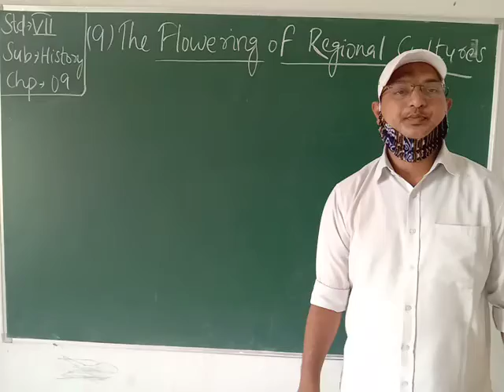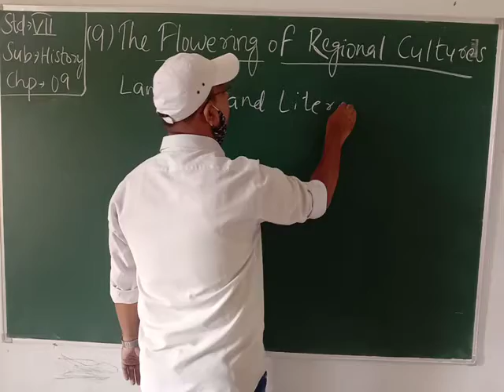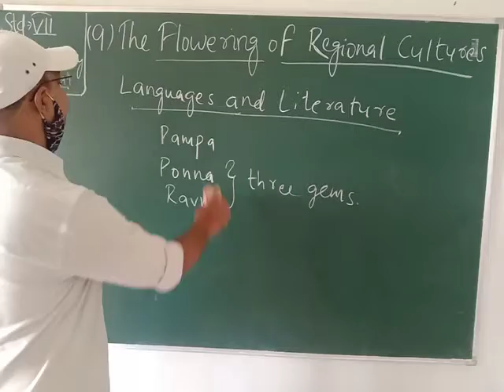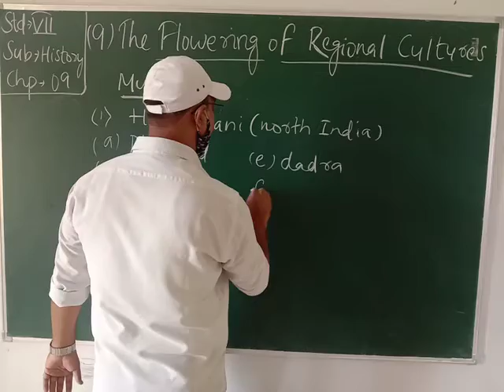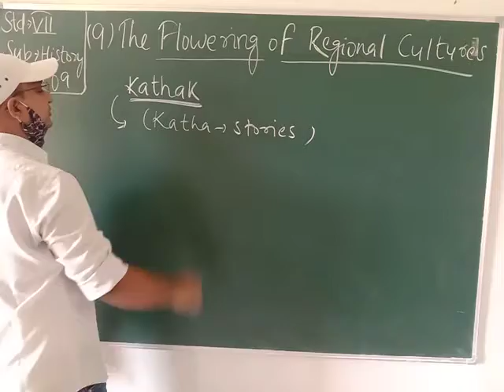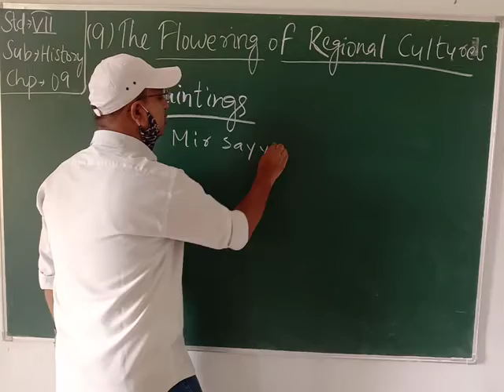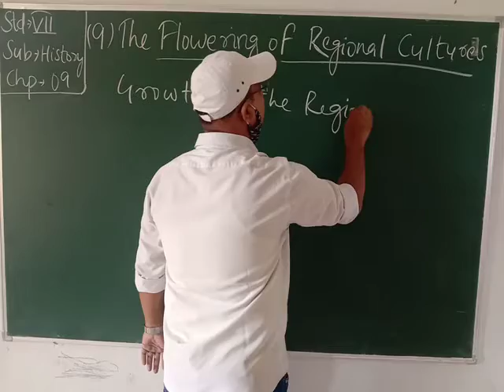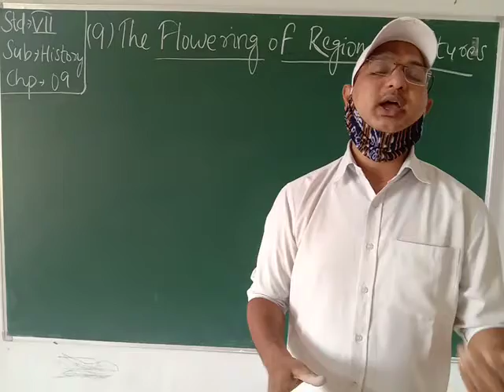Std. VII, Sub: - S.St (History), Chapter No. 9, By Mr. A. Mahananda